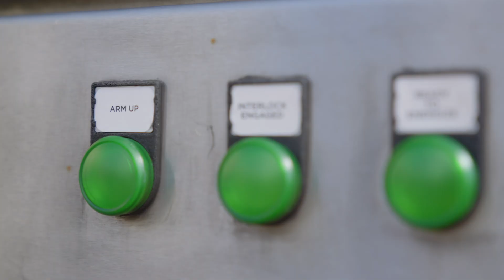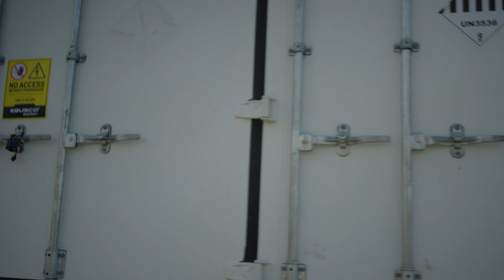Verplaatsbare batterij-containers met walstroom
Op de Steinweg Beatrixterminal heeft de afgelopen maanden een pilot met verplaatsbare batterij-containers met walstroom plaatsgevonden.